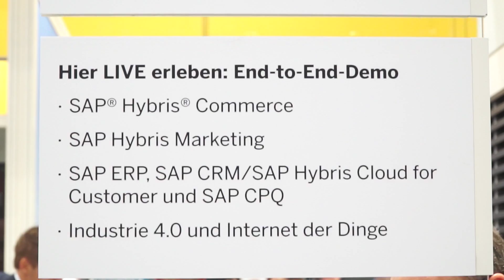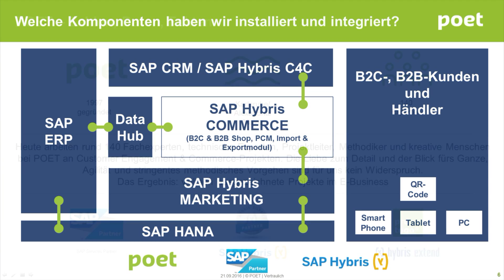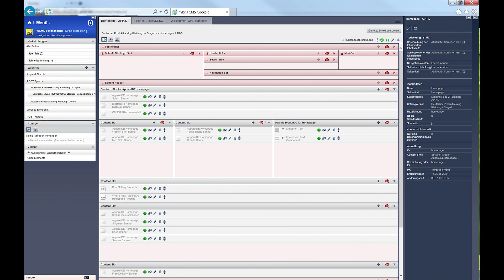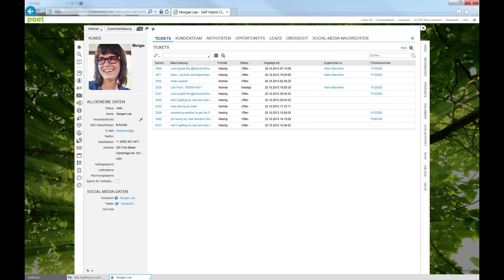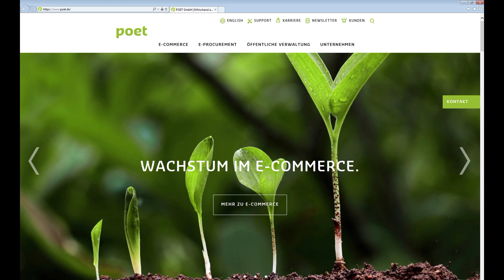POET - DMEXCO 2016 Köln